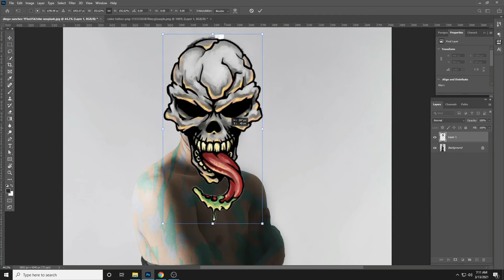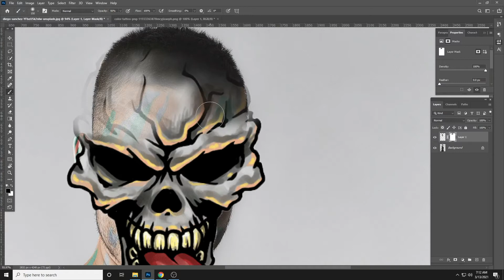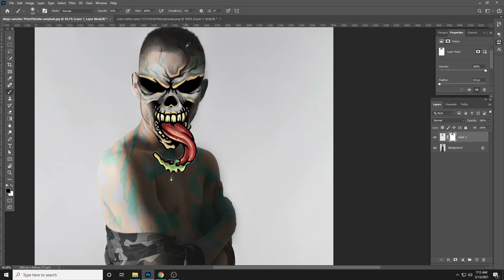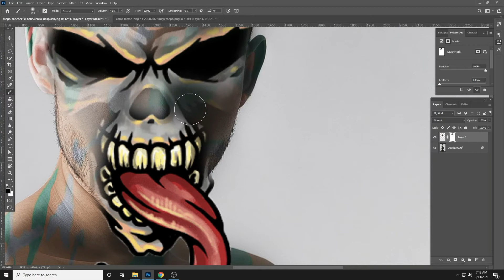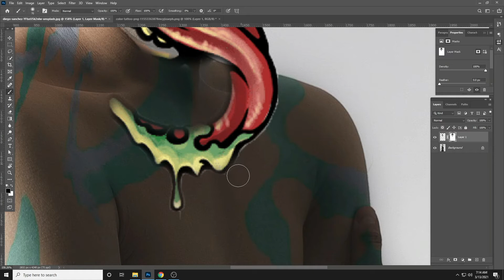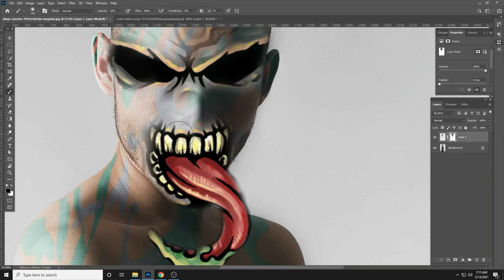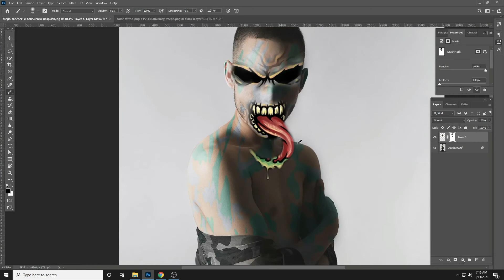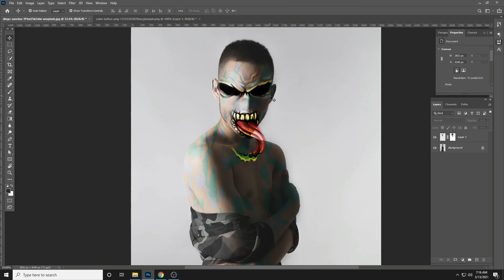Layer Mask - Adobe Photoshop for Beginners | How to use Layer Mask in photoshop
This beginner’s tutorial will describe a very important part of Photoshop tools "layer masking”. It gives us the ability to hide and reveal parts of the layer without deleting them. Fresher’s can learn how to use layer masks in Photoshop and become Experienced designer.